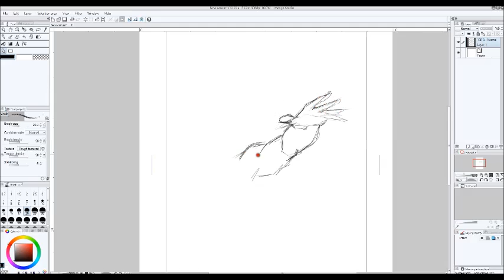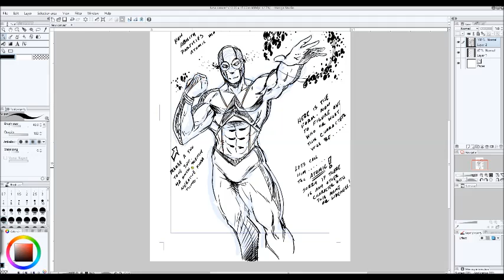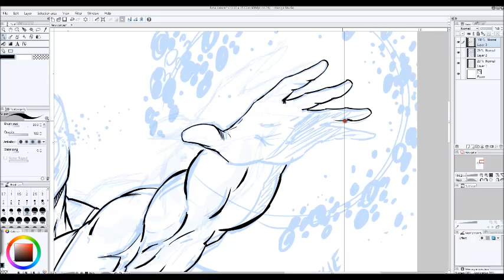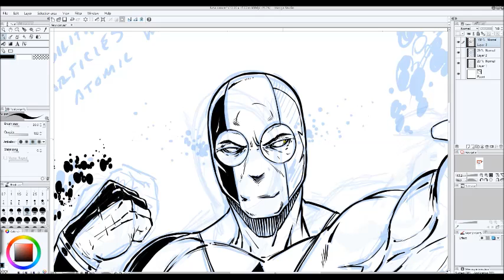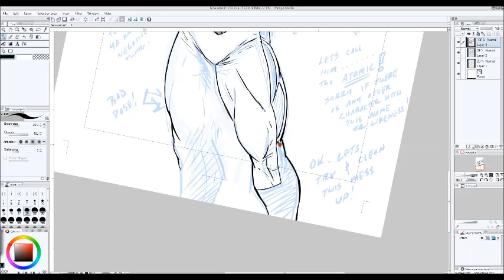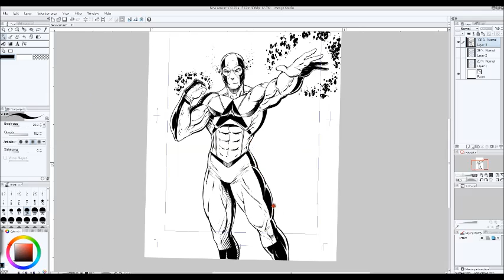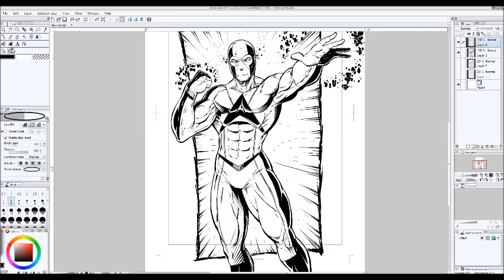Creating a Comic Book Villain by RAM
Here is a quick character creation. I start these with no clue as to where I am going and let it flow into a hero or villain of some kind. This one comes out to be the villain calling himself the Atomic. Hopefully there is not likeness to other characters, I am doing this for fun and not going from any reference so I hope you enjoy it.